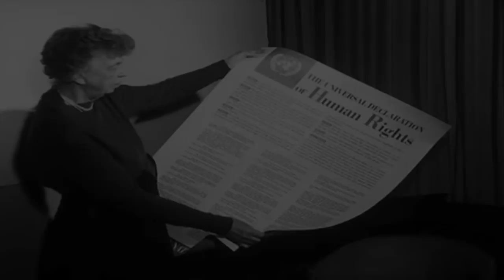The Journey of Women's Rights: 1911-2015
UN Women captures the journey of women's rights from 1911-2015, and key moments of the women's movements globally.